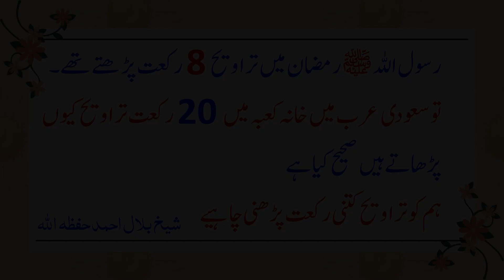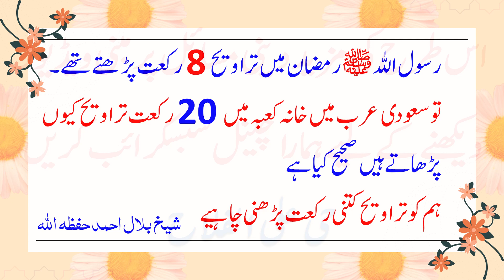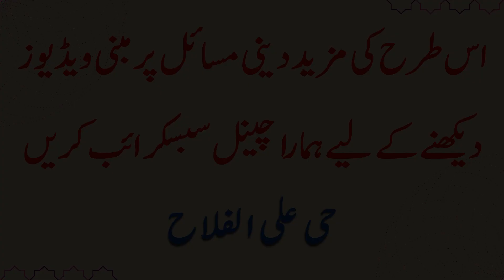Bait Ullah ma 20 Rakaat tarwaeeh kyun parhi jati ha ?